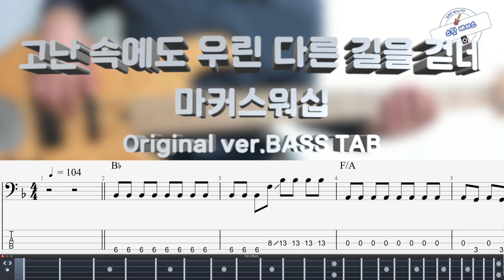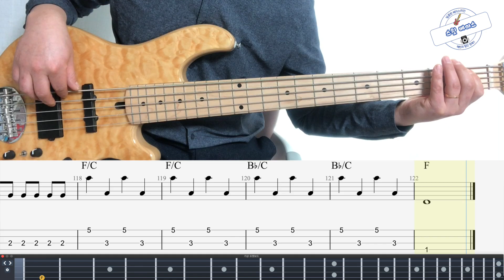[마커스워십] 고난 속에도 우린 다른 길을 걷네 베이스 커버 (+Original ver. BASS TAB)